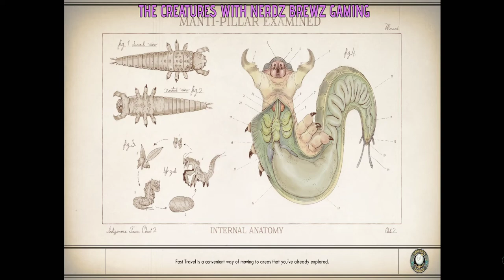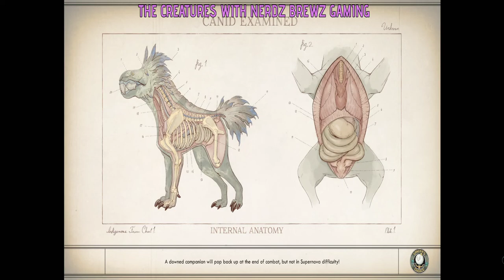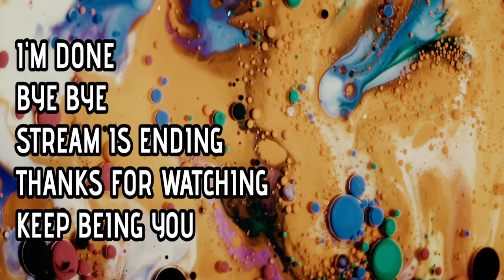The Outer Worlds Part 5 Parvati thinks I did the rightest thing Screw you Reed